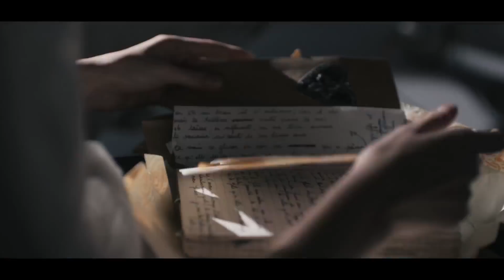Les Adoptés - Trailer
Les Adoptés
un film de Mélanie Laurent